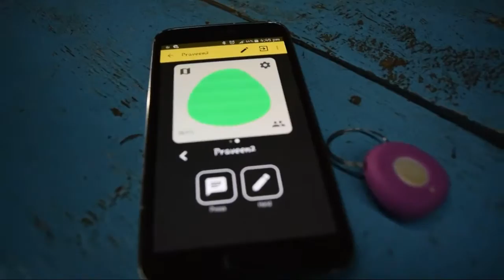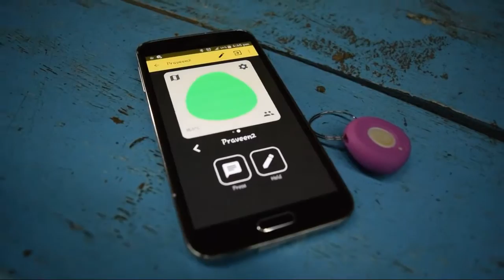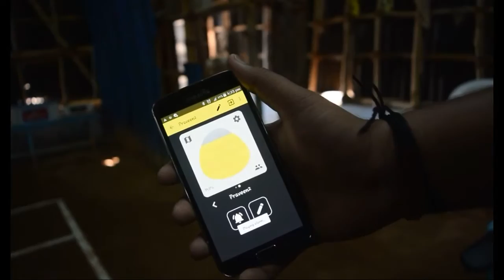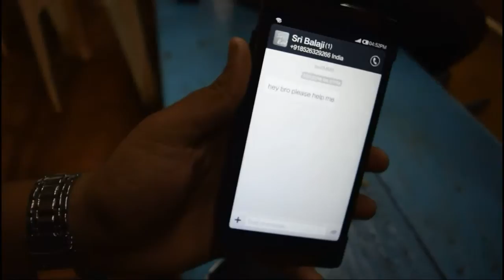Pebblebee Stone Product Review (TAMIL)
This Product Will Help For Women's.
Thanks To My Friends...
Actor :
1.Sri Balaji
2.Mukthar
3.Fazal
4.Fayaz
5.Naeem